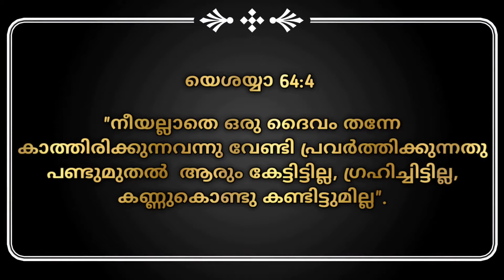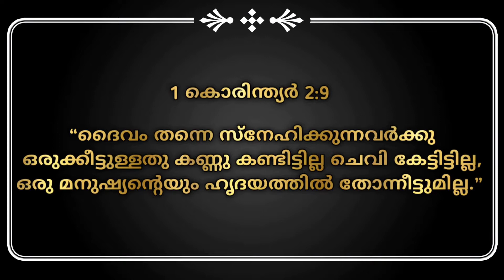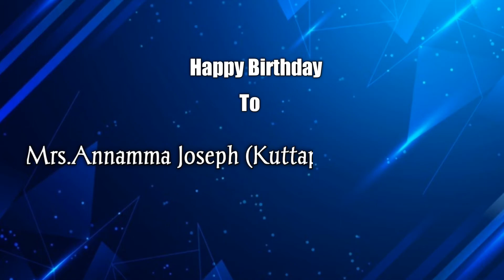"The Glories of the Heavenly World|Pr. Rajesh Sasidharan|Morning Manna|20 November 2021.